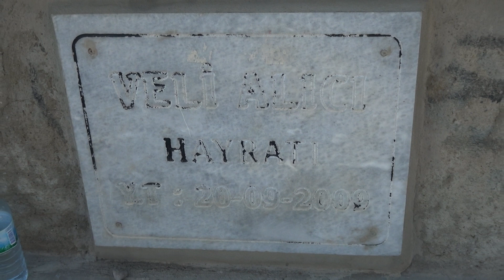Akdağmadeni Dayılı Köyü Tanıtımı 36,Bölüm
Dayılı Köyü nün Yeni 2023 Tanıtım Çekimine Bir Babayiğit Yani Bir Sponsor Aranmaktadır